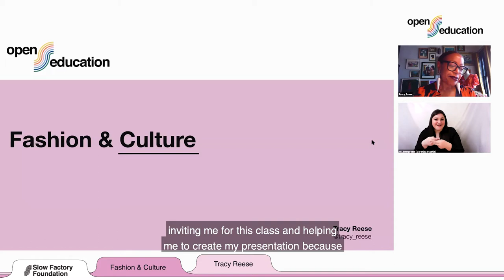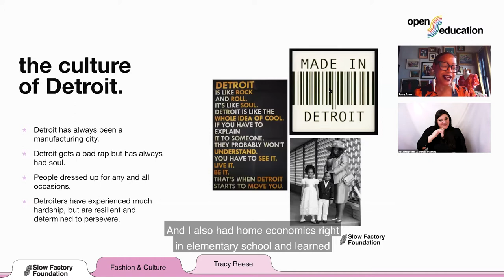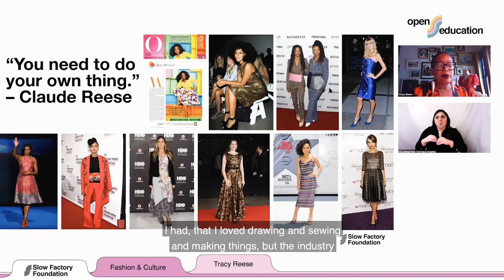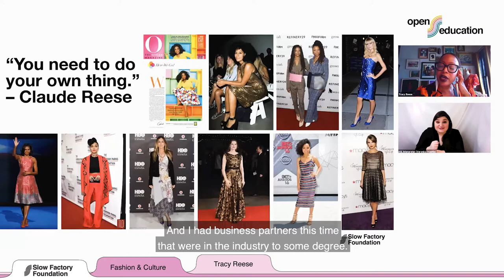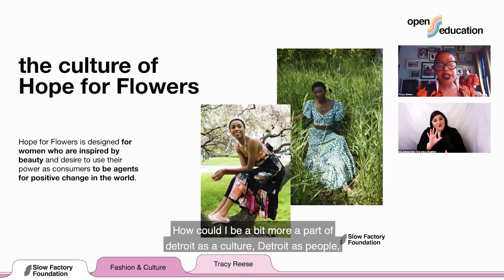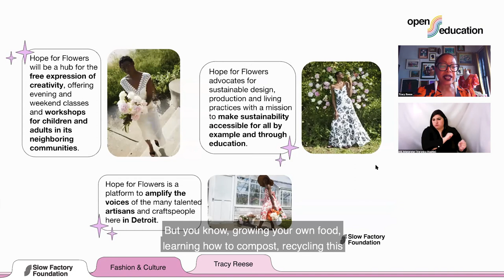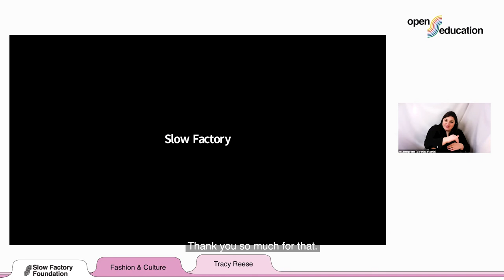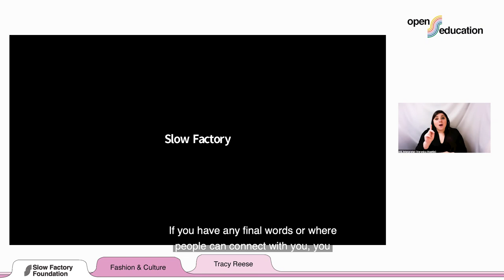Fashion and Culture with Tracy Reese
Sustainability is a Culture. It’s not something we buy it is how we engage with environmental and social justice. In this class we will explore best practices on how fashion can impact culture and culture can catalyze action.